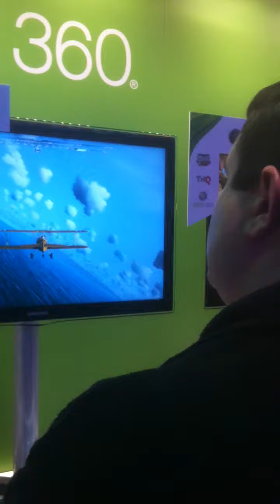Microsoft Flight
This is a demo landing by an interested player at Consumer Electronics Show. Sorry about the orientation; I mistakenly took this with camera vertically.